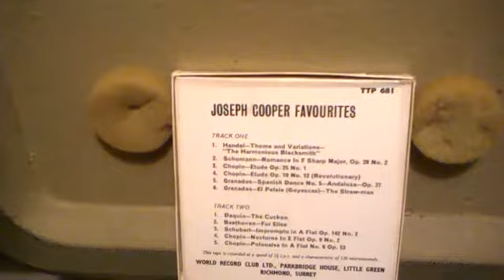Grundig TK8 3/D testing play back performance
Testing the sound performance on the slowest speed on the 2nd restored Grundig TK8, playing back some Joseph Cooper.